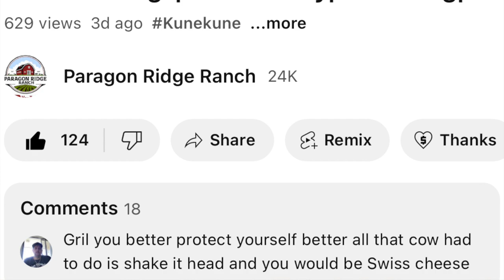Evening Farm Chores - Our Daily Homestead Routine| Farm Life Vlog| Chickens | Cows| Pigs| DITL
You Better WATCH YOUR BACK! Can Babycow Reallly Hurt me? In all seriousness, yes, he is a large animal, need to be more careful around here! Join me as I feed all the animals today! Farm Chores! FarmChores FarmLifeVlog HomesteadingVlog. To see more of our Highland Cattle, Make sure you check out our video about Going Live on Facebook to Feed The Highland Fold!

To watch this video Farm Chores: Better Watch Your Back!| Homesteading Vlog| Farm Life Vlog| Chickens | Cows| Pigs| DITL 🎬 [REPLAY] 🎬

00:57 Welcome to Paragon Ridge Ranch | Feeding Highland Cattle
04:10 Feeding Backyard Chicken Flock, Gen Pop Pen
04:35 Feeding Crested Cream Legbar Chickens, Breeder Pens
05:29 Feeding Olive Egger Chicken Pen, Breeder Pen Olive Eggers backcrossed to Black Copper Marans Rooster
07:05 Feeding Lavender Ameraucana Chickens, Breeder Pens
07:56 Feeding Salmon Faverollel Chickens, Breeder Pen
08:49 Feeding Black Copper Mafans Chickens, Breeder Pen
11:00 Feeding Kunekune Pigs, kune kune pen
14:59 Feeding White Silkies Chickens & Frizzle Bantam Cochins, Breeder Pen

HISEA leopard womens duck boot
Brooder we use at Farmers Markets

I’ve been using First Saturdays Lime and it works amazing and it’s all natural! You will love it!

Selenium w/ Vit E
Pro Bios
Copper Bolus for Kids
Copper Bolus for Adults==
Power Punch
Hoof Trimmer